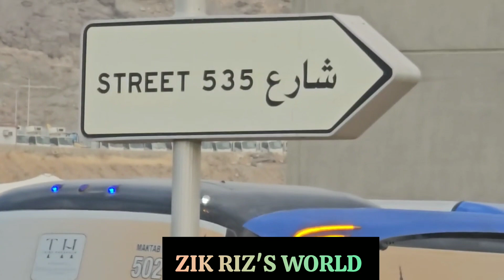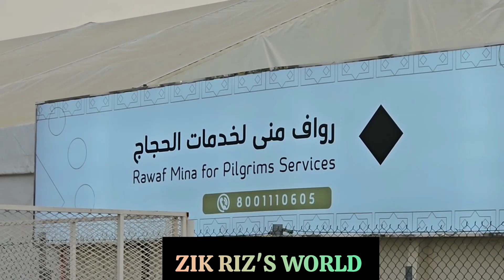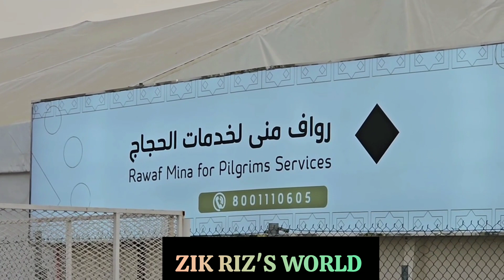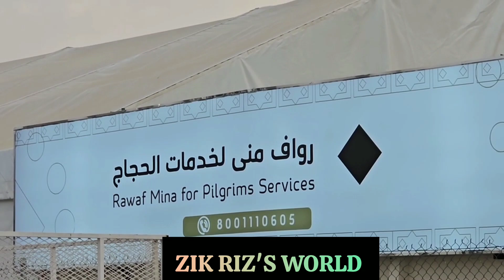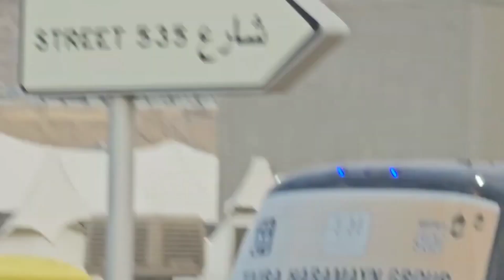Hajj Kalam||beautiful Hajj Kalam||Hajj 2024||Hajj-e- baitullah #2024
Hajj Kalam || beautiful Hajj Kalam || Hajj 2024 || #2024

Title : Hajj Kalam

Editing , theme line & uploading by Zik Riz's World